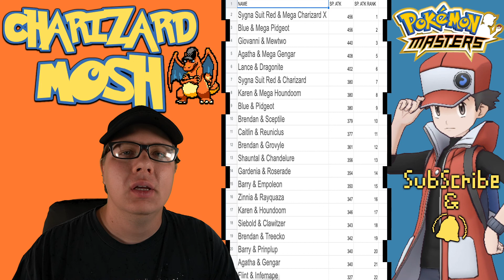BEST SPECIAL ATTACKER IN POKEMON MASTERS! Pokemon Masters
DOWNLOAD THE SP.